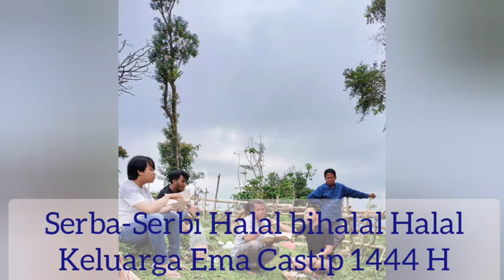Serba Serbi Halal Bi halal Keluarga Ema Castip 1444 H